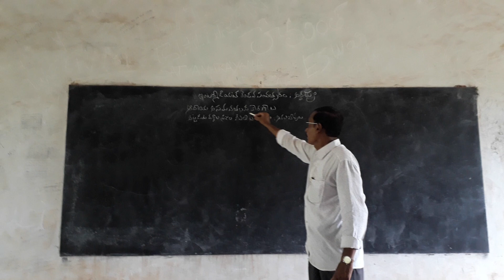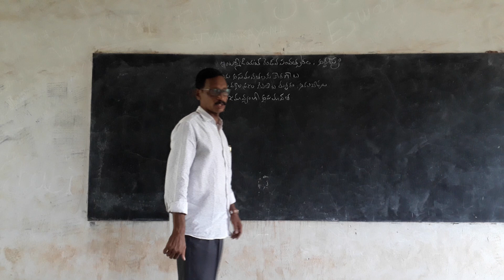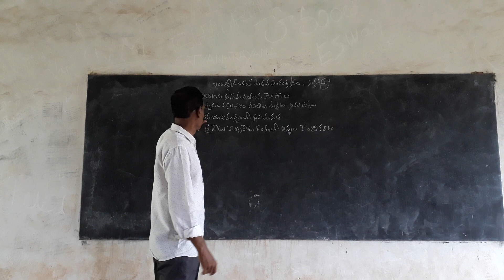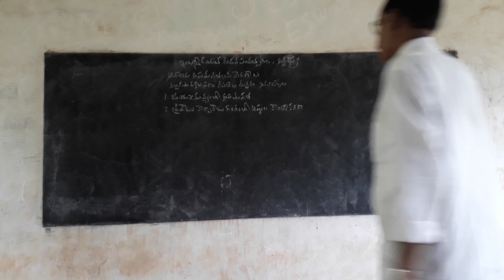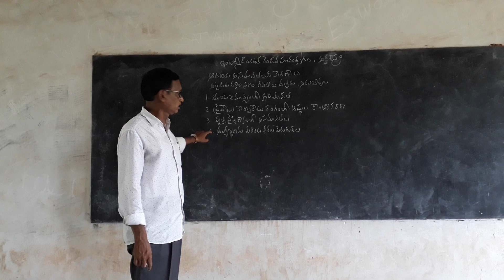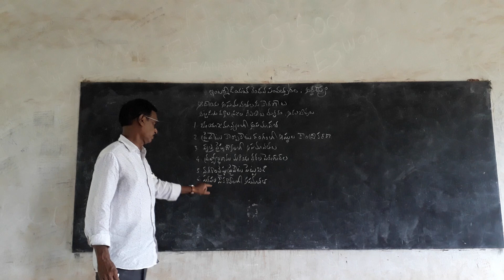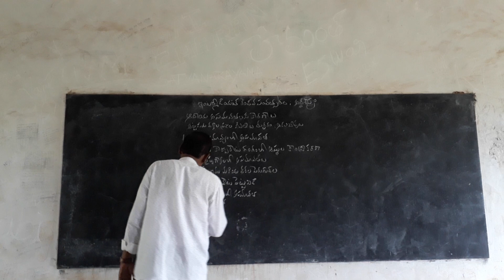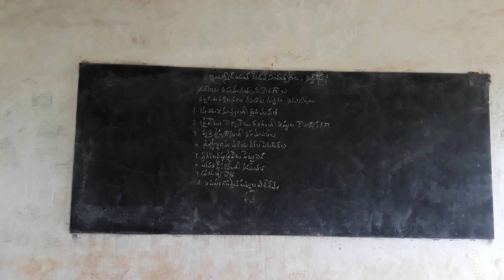Sr Interఆర్ద్రశాస్త్రం ఆదాయ అసమానతలకు కారణాలు